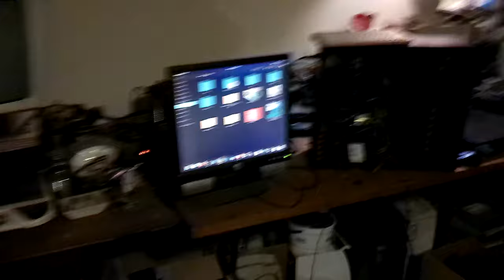[MHV] 009 Me getting a case for my ASUS Motherboard 12142023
My uncle John had a computer case and a PSU that he gave me,